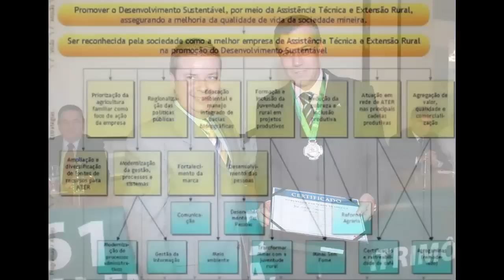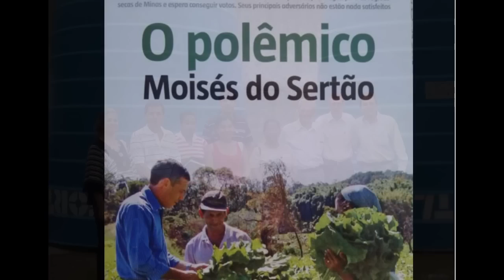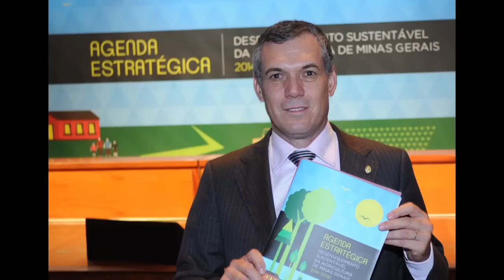Conheça a trajetória do menino do campo que chegou ao Congresso Nacional - Deputado Federal Zé Silva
Conheça a trajetória do menino do campo que chegou ao Congresso Nacional e veja a mensagem do Deputado Federal Zé Silva #7777